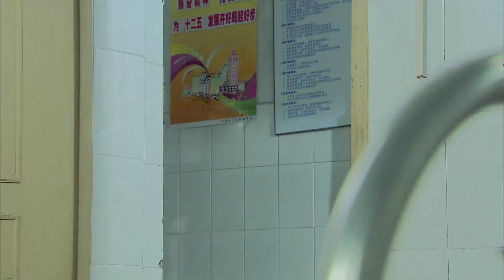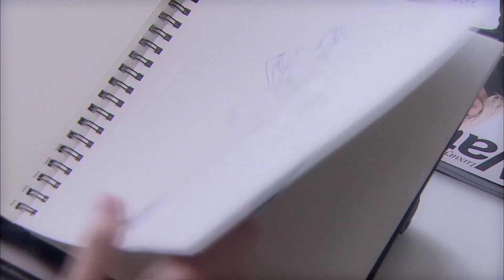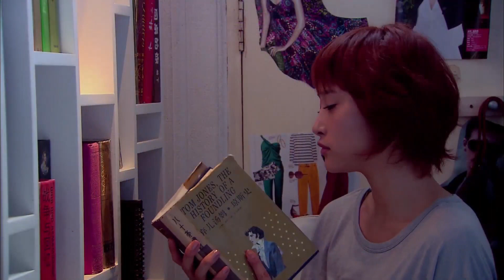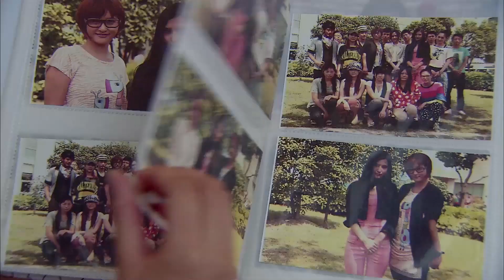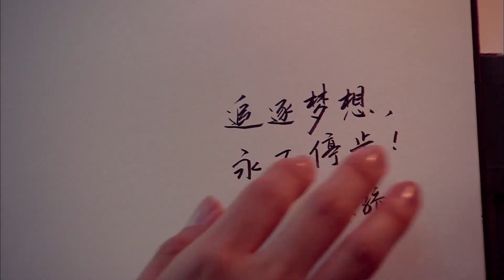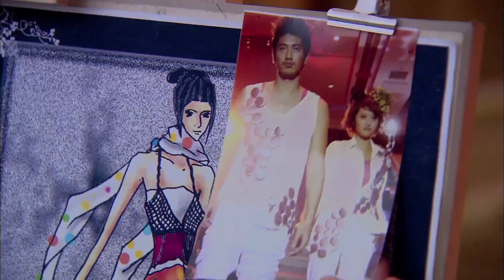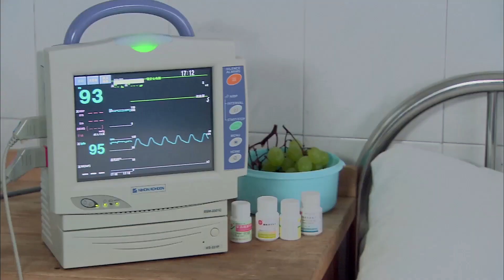ENGSUB 【现代剧】《风起豪门》第26集 | 灰姑娘靠实力嫁给豪门公子，但豪门之门不容易，她不仅得对付不少阴谋阳谋而且要跟爱人做敌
➥ 导演：曾丽珍，王丽文
➥ 主演： 高以翔、李欣汝、李学庆、许绍雄、冯婧、常索妮

➥《风起豪门》讲述了服装设计高材生宋骄阳在男模赵宇天的帮助下意外闯进模特圈，同时邂逅了阳光俊朗的海归李真。李真在骄阳的协助下开始创业，却被李真的叔叔、传奇集团总裁李兆钦设计陷害。此后，复仇心切的李真为达到目的，甚至不惜牺牲骄阳的利益，令骄阳日渐怀疑李真对自己的情感，李真前女友的曝光终于令骄阳决定结束这段感情，但却欲罢不能。李真为对付李兆钦，接受了东南集团韩琦珊的婚约，并盗用骄阳的设计作品，骄阳再度深受打击，爱愈深，恨愈切的两人，终于走上了敌对的战场。李真因为与周良栋的利益争夺遭到其迫害，不得不自首进监狱避祸。几年后，骄阳从国外进修归来，李真也从监狱出来，他希望重新赢得骄阳的心